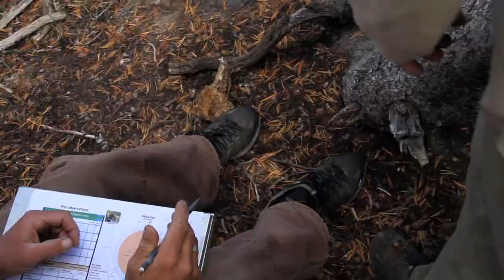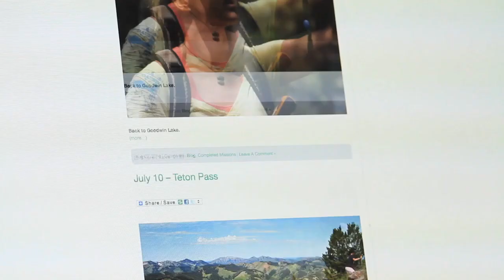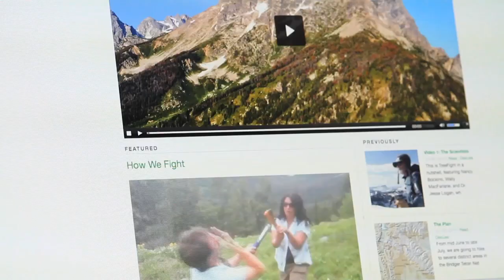TreeFight - Protecting the White Bark Pine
Rising temperatures are leading to an outbreak in the pine beetle population, which has resulted in the death of pine trees throughout the greater Yellowstone ecosystem. An organization called TreeFight is bringing individuals into the forests to expose them to this symptom of climate change.